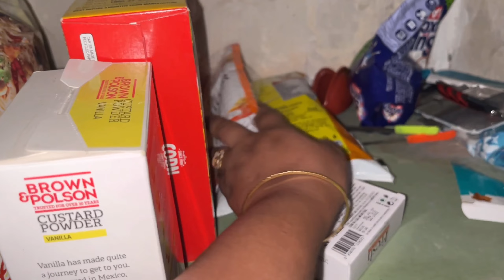ଚିକେନ୍ ପକୋଡା । Odia Chicken Pakoda Recipe/ Cooking Vlog 🥘 ODIA VLOGS ❤️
Hello Friends!